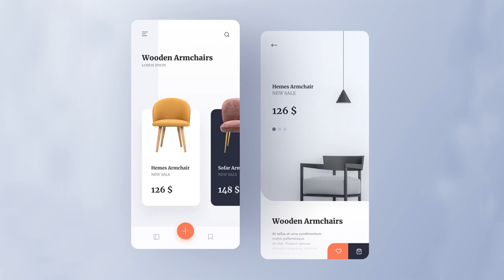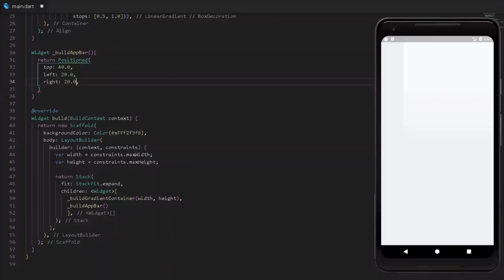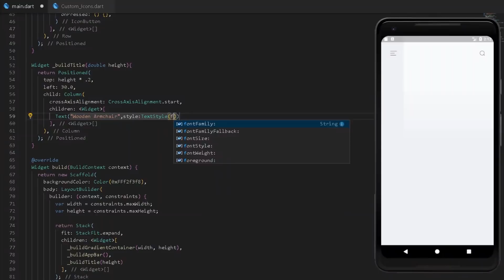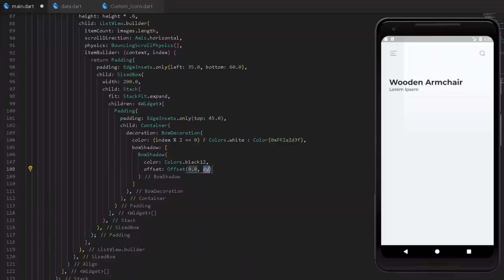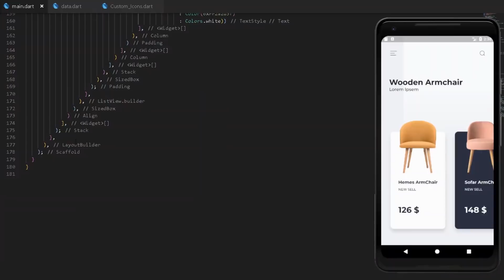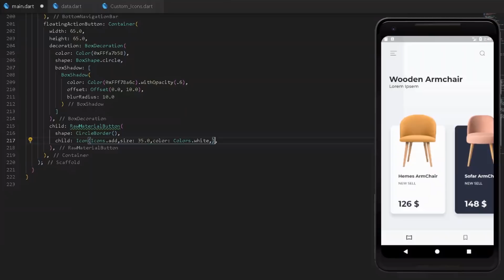Flutter Furniture App UI - Speed Code